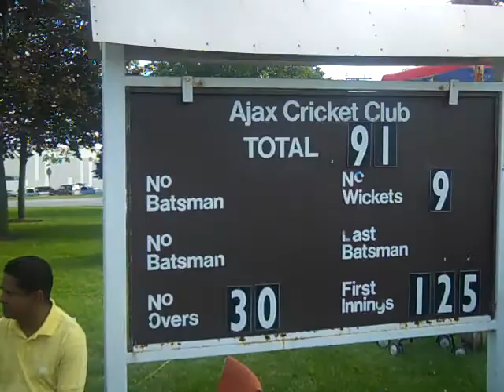ANANDA vs NALANDA match Toronto 2013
Getting heated